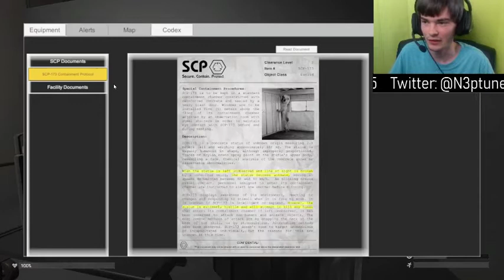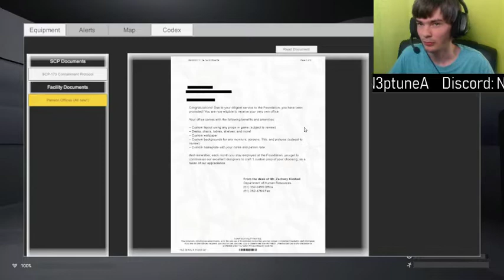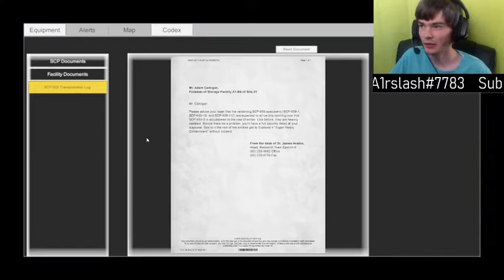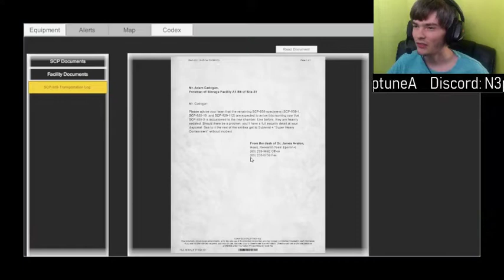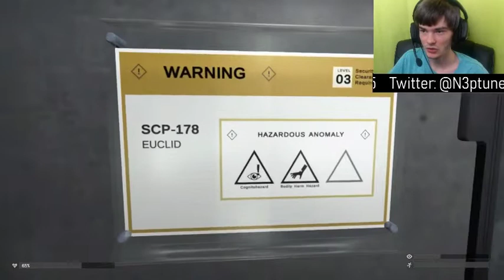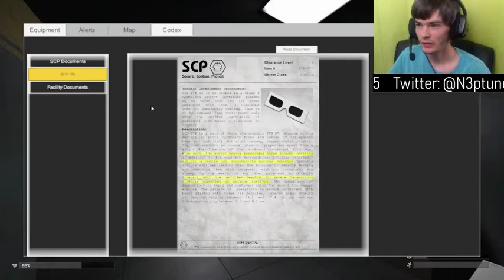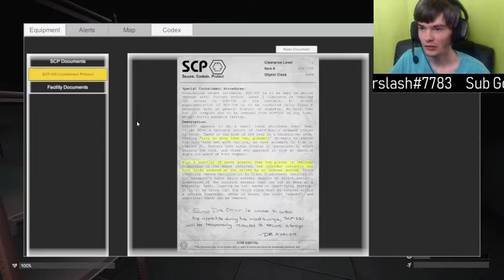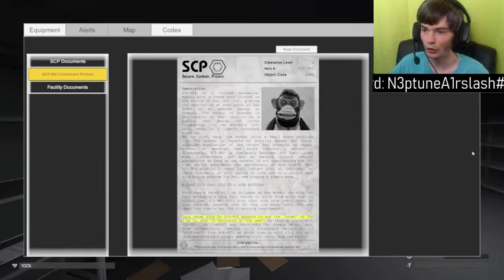LETTING SCPS KILL ME - SCP Containment Breach Unity Remake Pt. 1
Twitter (Official Twitter account of NeptuneAirslash)

Discord (The Haven streaming community)

I DO NOT TAKE OWNERSHIP OF THE MUSIC/PICTURES IN THE THUMBNAIL/VIDEO